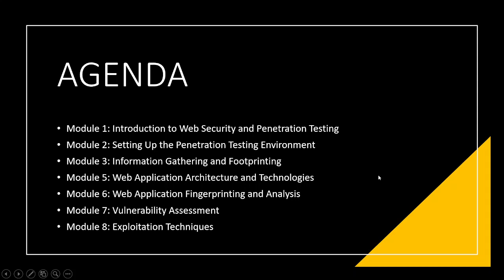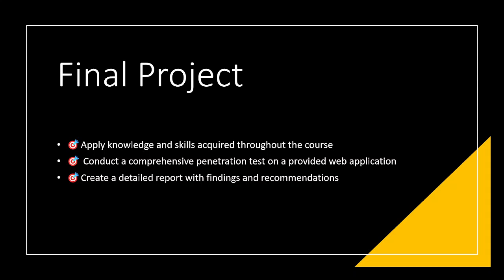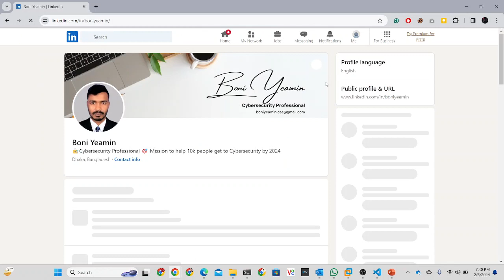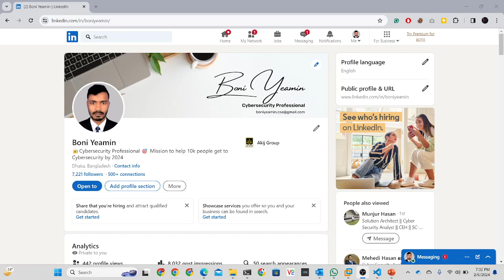Mastering Web Penetration Testing: Unlocking Cybersecurity Secrets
Unlock the secrets of cybersecurity with our comprehensive guide to web penetration testing! Dive into the world of ethical hacking and learn how to identify and exploit vulnerabilities in web applications to fortify your organization's defenses.

In this in-depth video, we cover everything you need to know to become proficient in web penetration testing. From understanding the fundamentals of web security to utilizing advanced techniques, we provide step-by-step tutorials and real-world examples to enhance your skills.

Discover how to conduct reconnaissance to gather valuable information about your target, including discovering hidden directories, subdomains, and sensitive data leaks. Learn the art of vulnerability scanning and assessment using powerful tools such as Burp Suite and OWASP ZAP, and understand how to interpret the results to prioritize and mitigate risks effectively.

Master the art of exploiting common web vulnerabilities such as SQL injection, cross-site scripting (XSS), and CSRF attacks. Explore advanced topics including session hijacking, API security testing, and bypassing authentication mechanisms to bolster your penetration testing arsenal.

Whether you're a seasoned cybersecurity professional looking to sharpen your skills or a beginner eager to explore the world of ethical hacking, this video is your ultimate guide to mastering web penetration testing. Join us on this exciting journey to become a cybersecurity expert and protect your organization from potential threats.

Don't let vulnerabilities compromise your web applications. Equip yourself with the knowledge and techniques needed to stay one step ahead of cyber attackers. Watch now and take your cybersecurity prowess to new heights!